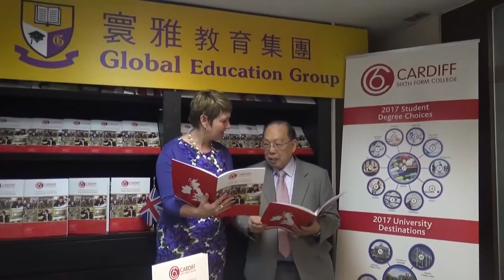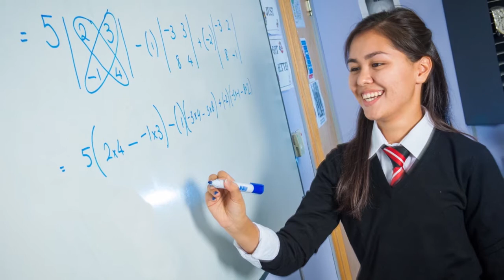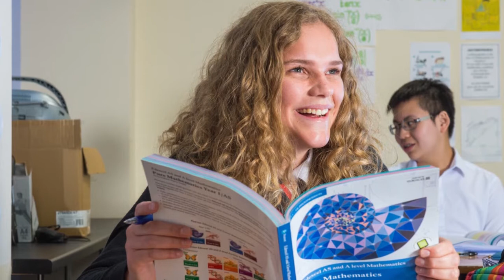Cardiff Sixth Form College - number one in the UK